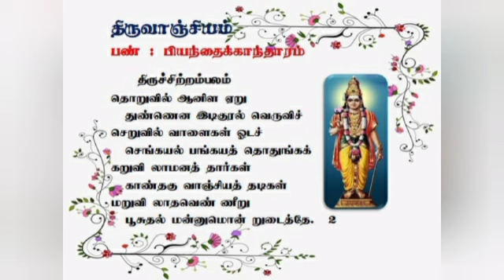சுந்தரர் தரிசித்த திருவாஞ்சியம்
பண்:குறிஞ்சி